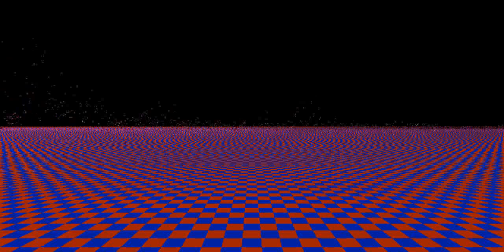Parallel Ray Tracing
i used a perl script to decompose a mp3 i had, then used a distributed parallel raytracing program on a cluster that i built for a professor to render each frame, then used mencoder to glue the frames back together with the mp3